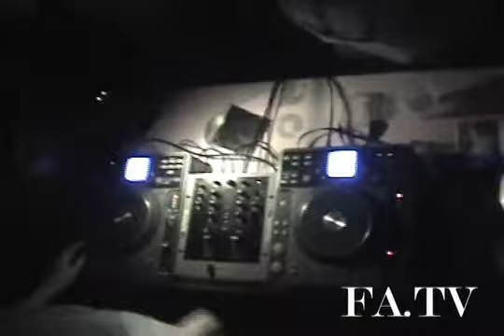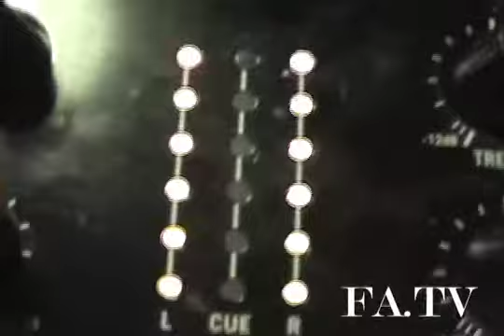LE1 Kids LIVE @ Dingens Bar & Grill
06/15/12 - Buffalo, NY (716)

SKYWARD
MIZZY
LE1 Kids
DJ Freddy Allan